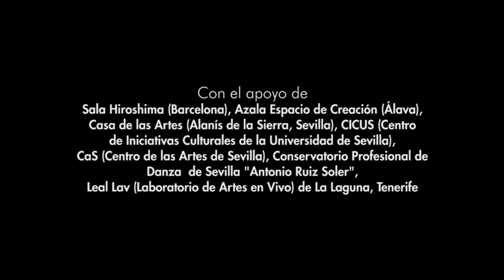"Somewhat paler" (trailer) de Bárbara Sánchez.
Trailer de la pieza "Somewhat paler". Estrenada el 2 de diciembre de 2016 en el Festival Sálmon/Sala Hiroshima(Barcelona).
Realizado por Tristán Pérez-Martín.

TEATRO DANZA – PREMIERE – 60’

SOMEWHAT PALER

(Texto de Jaime Conde-Salazar)

Como un via crucis en el que las estaciones de penitencia hubieran comenzado a desdibujarse. Y ya no es posible pararse en ninguno de los lugares del camino. Ni llegar, ni alcanzar: la única posibilidad es ir, dirigirse, atravesar y abandonar cada uno de los cuerpos disponibles. El sonido que produce el camino es una voz atragantada pero libre. Las palabras siempre vienen de otro lado, de otras bocas que se convierten en propias y sirven ahora para decir la grieta. Partida en dos. Partida en mil. La Pena son los abismos que se abren entre cada uno de los trozos. La misión es dejarse caer, probar cada vez el sabor del vacío sin posibilidad de agarrarse a nada, ni de encontrar sostén alguno en ninguno de los restos. El aire sin suelo es el nuevo hogar. Caída libre, elogio de la libertad, camino de la pena. Porque al final espera el huevo, la perfección infinita de un alumbramiento siempre y cada vez desconocido, la promesa del vuelo del pájaro solitario que “pone el pico al aire” (San Juan de la Cruz).

Bárbara Sánchez, coreógrafa, bailarina y actriz, nace y vive en Sevilla. Estudia arte dramático, danza clásica y contemporánea en Sevilla, ampliando su formación por distintos lugares europeos con maestros y coreógrafos como Philippe Gaulier, Enrique Pardo, Germana Civera, Julyen Hamillton, María Muñoz, Jordi Cortés, Roberto Olivan, Ivo Dimchev, Meg Stuart. Trabaja en Londres y el Caribe como bailarina de streaptease durante un año. Como bailarina de danza contemporánea ha formado parte de las compañías sevillanas Manuela Nogales, La Tarasca y La Cuadra de Sevilla, con las que ha girado por todo el mundo. Ha creado 6 piezas escénicas, “El jardín de atrás”, “Plutón no es un planeta”, “Gala Fantoche” en colaboración con Roberto Martinez, “La satisfacción del capricho”, inició el laboratorio feminista “Ahuyéntanos este furor”. En los últimos años ha trabajado con Abraham Hurtado en el laboratorio-performance “Ignición”, con Sociedat Doctor Alonso en el proyecto “El desenterrador”, más recientemente con Meg Stuart en parte del proceso de investigación del proyecto “Atelier III” y con Mark Tompkins y Meg Stuart en el laboratorio de improvisación “LAB ABC 2016”. En 2016 estrena sus dos últimos trabajos, la conferencia-performance “Electrohumor” en colaboración con Jaime Conde-Salazar y la pieza escénica “Somewhat paler”.

Coreografía e interpretación: Bárbara Sánchez
Dramaturgista: Jaime Conde-Salazar
Espacio sonoro: Susana Hernández
Diseño de iluminación: Benito Jiménez
Con el apoyo de: Azala Espacio de Creación, CaS(Centro de las Artes de Sevilla), Casa de las Artes, Leal-Lav(Laboratorio de Artes en Vivo), CICUS(Centro de Iniciativas Culturales de la Universidad de Sevilla)
Fotógrafo: Antonio Navarro Wijmark
Coproducción: Hiroshima